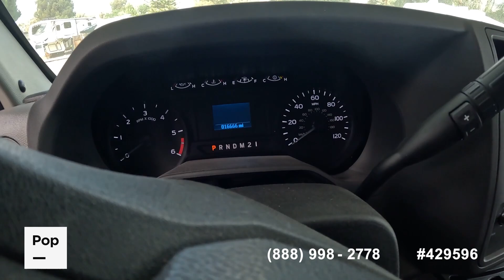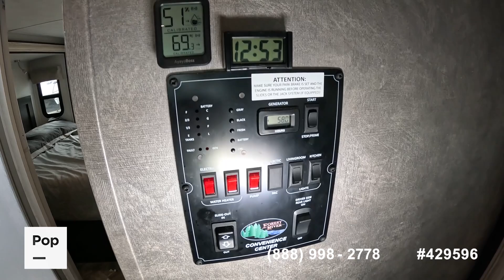Used 2022 Sunseeker 3010DS for sale in Simi Valley, California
Well maintained 2022 Forest River Sunseeker 3010DS with only 16,666 miles!

View more than 90 photos and VERY DETAILED information of this 2022 Sunseeker 3010DS for sale at